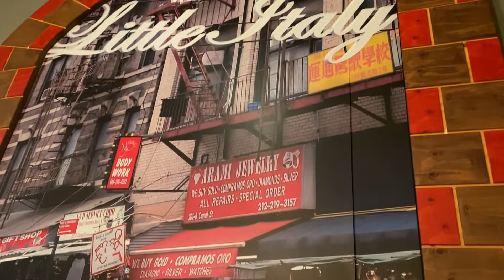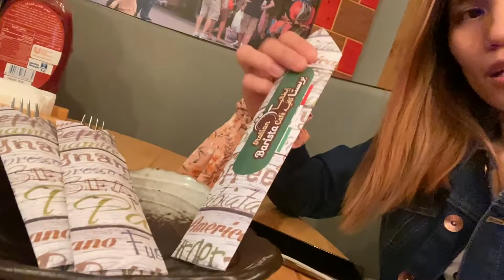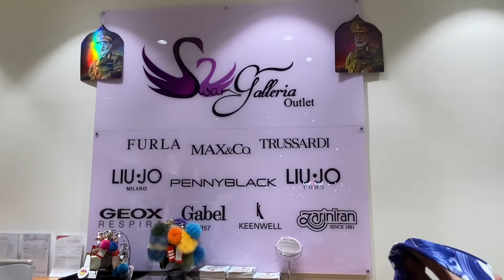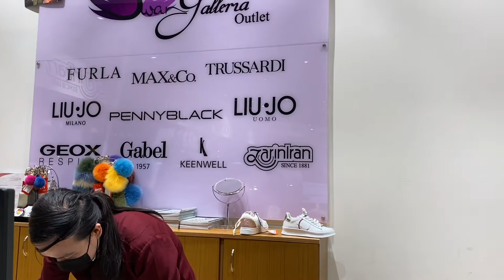Ep. 81 - Swan International | Italian Barista Cafe | City Centre Sohar